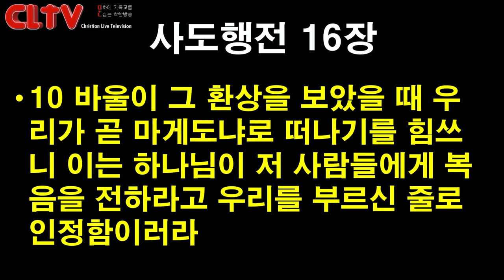CLTV 파워메시지ㅣ2019.9.29 주일설교ㅣ에덴교회(곽성덕 목사)ㅣ'길이 아니면 가지 말라'